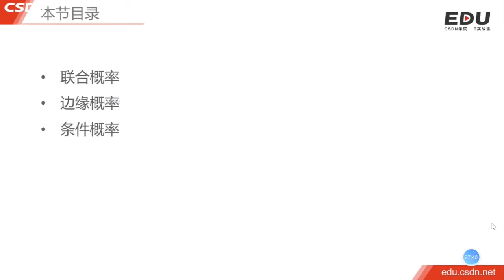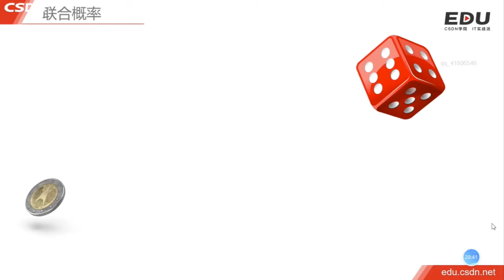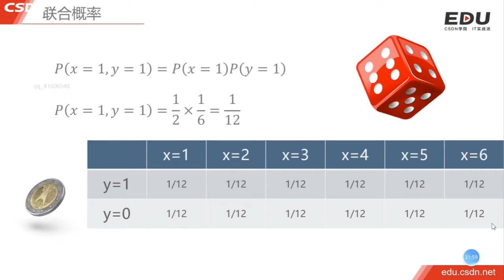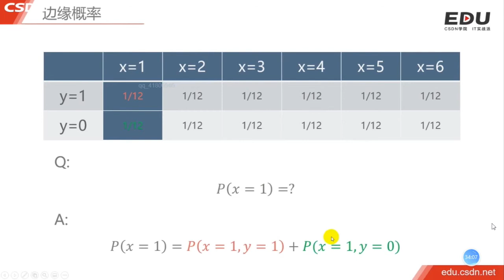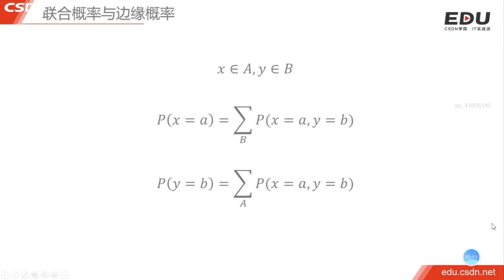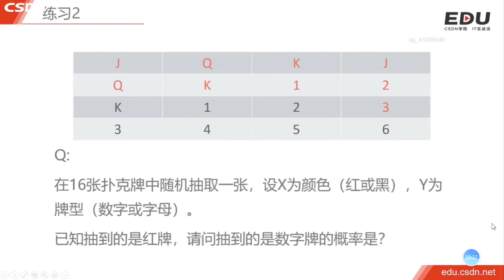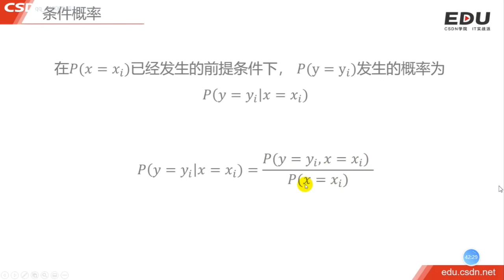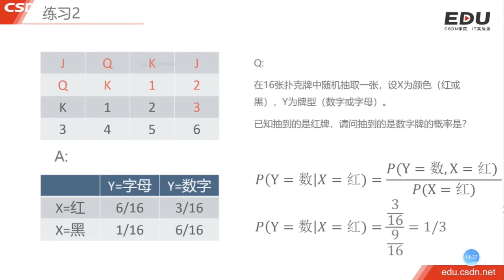4.3 联合概率、边缘概率、条件概率｜概率统计｜程序员数学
00:00 本节目录
00:15 联合概率
04:19 边缘概率
06:34 联合概率与边缘概率
07:38 练习1
11:08 练习2
11:49 条件概率
14:52 练习2